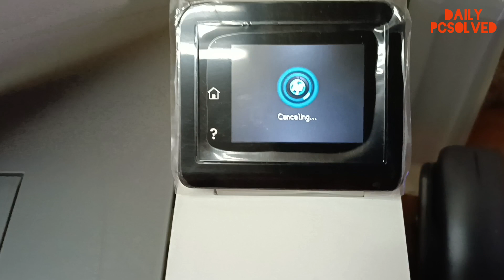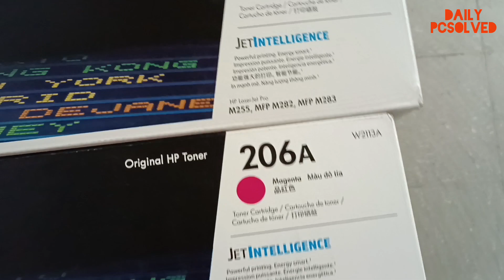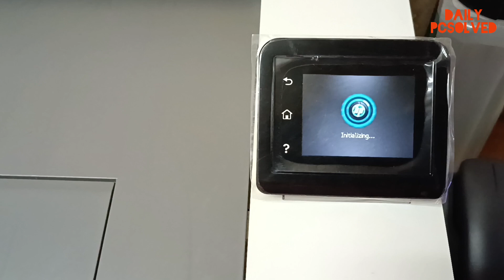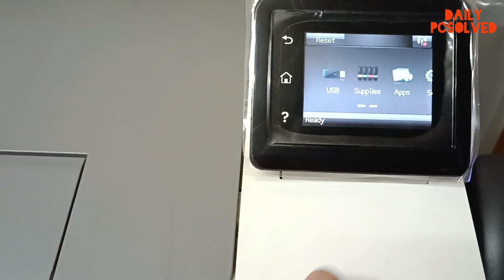COLOR LASER JET PRO M255dw TONER SETUP